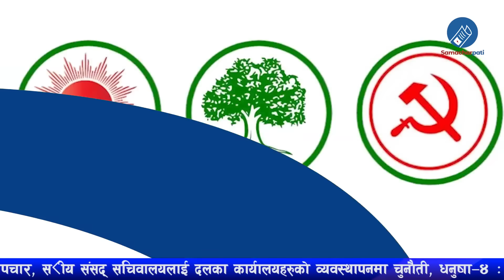Today News 🔴 Nepal News, Today Nepali News, Nepali Samachar | आज दिनभरका मुख्य खबर 30 November 2022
आजका मुख्य समाचारहरु :
काठमाण्डाै महानगरपालिकाकाे कार्यालय अगाडि सुकुम्बासीहरुको प्रदर्शन
सुकुम्बासी बस्तीमा भएको झडपका घाइते नगर प्रहरीको नर्भिकद्वारा निःशुल्क उपचार
सङ्घीय संसद् सचिवालयलाई दलका कार्यालयहरुको व्यवस्थापनमा चुनौती
धनुषा-४ : १ सय २४ मतान्तरले एमालेका रघुवीर महासेठ विजयी, कांग्रेसका महेन्द्र यादव पराजित
थारू समुदायलाई ६.६ प्रतिशत आरक्षण छुट्याउन दिएको अन्तरिम आदेश रद्द
संसद् भवन तत्काल खालि गर्न नेपाल पर्यटन बोर्डका वरिष्ठ निर्देशक ऐरको माग
समानुपातिकमा एमालेले २६ लाख र सिके राउतको पार्टीले तीन लाख मत कटाए
स्याङ्जा २ र बाजुराकाे मतगणना गर्न कांग्रेसद्वारा आयाेगलाई आग्रह
मुस्ताङबाट यस वर्ष ५० करोड रुपैयाँ बराबरकाे स्याउ निकासी
झापा विद्रोहदेखि जनयुद्धसम्मका सबै कम्युनिष्ट एक हुनुपर्छ : विप्लव
सर्वोच्चको गेटमा रातो रंग छ्यापेर प्रदर्शन गर्ने दुईजना पक्राउ
कारागारभित्र तीन फिल्मको स्क्रिप्ट पढ्दै पल शाह, जिम पनि गर्दै
थाहा खबर: देशव्यापी सांगीतिक यात्रामा निस्किँदै नेपथ्य
टिकटक 'लाइभ' गर्दै ट्रक चलाउने चालक ट्राफिक प्रहरीको कारबाहीमा
माेदीलाई कांग्रेस अध्यक्षले ‘रावण’ भनेकाे भन्दै बीजेपीकाे आपत्ति
पाकिस्तानमा तालिबान समूहबाट युद्धविराम भङ्ग